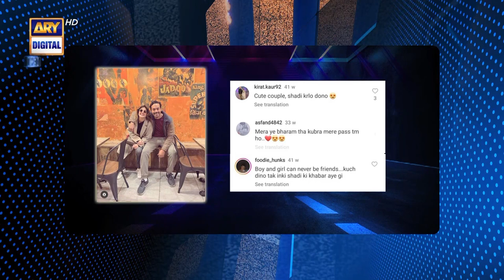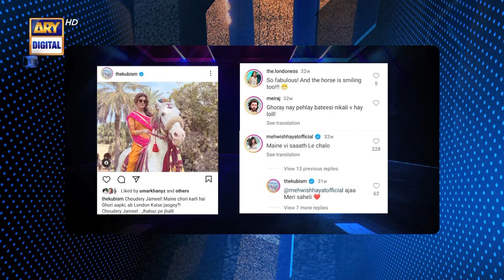The Fourth Umpire | Kubra Khan | Trolling Round | ARY Digital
Funny Tweets, Posts & comments of guest will be shown on screen and the host and house talent will discuss it in the show.